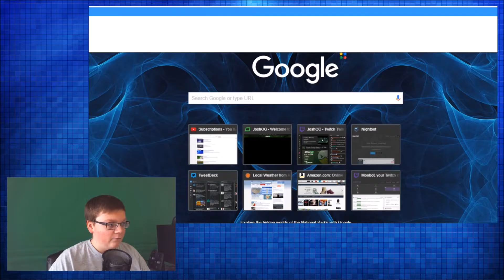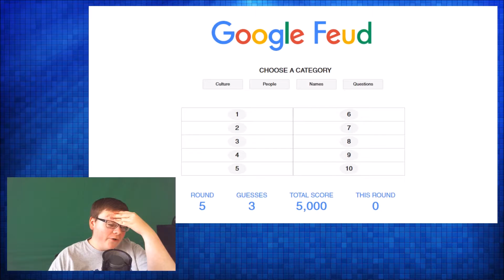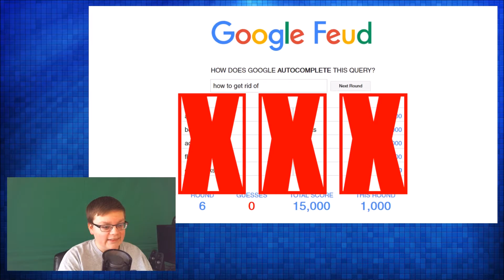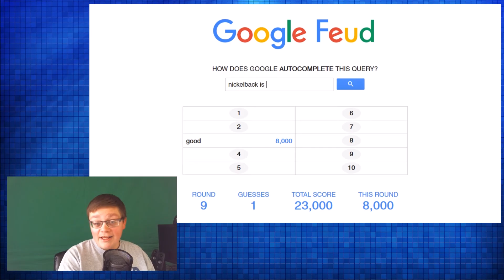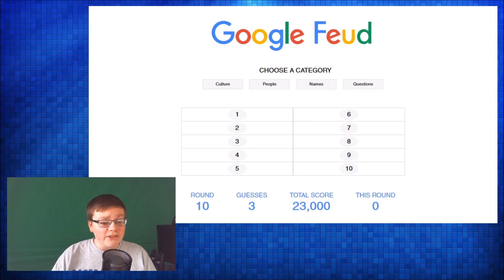TRYING OUT GOOGLE FEUD!!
Hello, there! I hope you guys really enjoyed today's video! Google Feud is hard, but fun! Thanks for all the awesome support lately! See you TOMORROW in another video!

vvvvvvvvvv AWESOME STUFF BELOW vvvvvvvvvv

-1.8 Style Kit PvP!

If you read all the way down here, you're an awesome person! :D